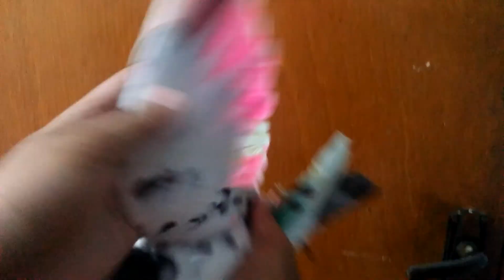2018 BEST TWO KABOOTAR